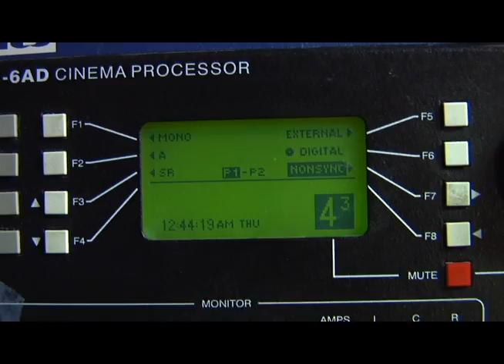Projection Booth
A montage of a couple aspects of what goes on in the projection booth of a movie theater that runs the soon to be extinct 35mm film prints.

by Wolfie Morrow

The song is "Intro" by The XX.